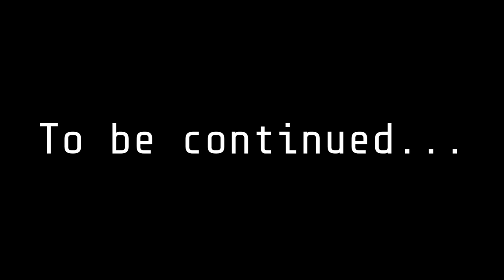WE GOT ANOTHER SWORD! | Elden Ring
the next episode is bout to go crazy lol
i got two greatswords, W

Anyways do all the things below
Ace Out!

People in this video:
Me

Current Sub Count: 506
Title: WE PREPPING FOR MARGIT! (Old Title)
WE GOT ANOTHER SWORD! (OLD TITLE)
sword of night and flame elden ring how to use,
elden ring sword of night and flame unbound,
elden ring colossal sword ash of war,
how to get an imbued sword key elden ring,
best elden ring sword of night and flame build,
confessor build elden ring sword of night and flame,